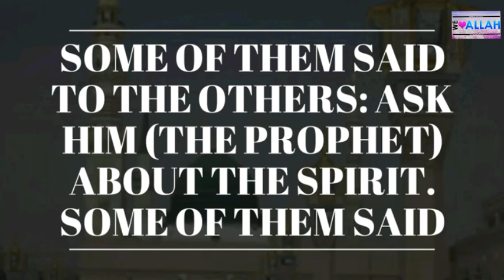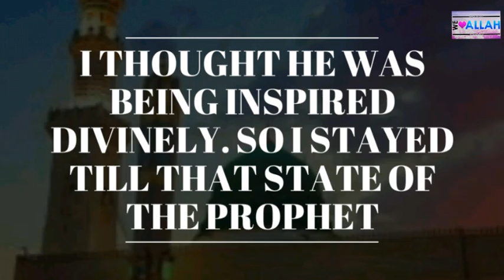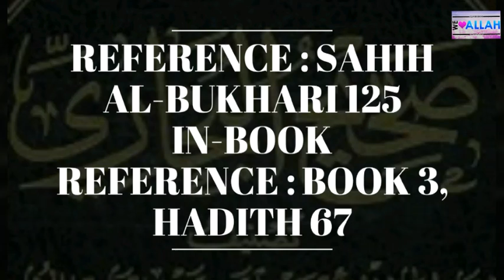Daily Hadith 54